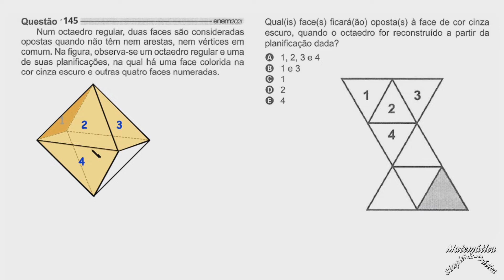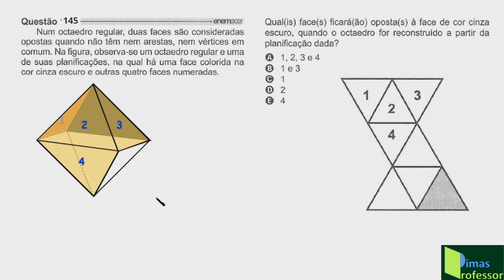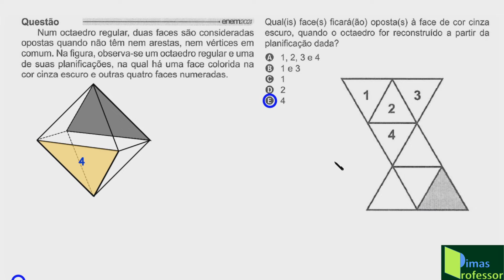CORREÇÃO PROVA DE MATEMÁTICA DO ENEM 2021(Questão 145) Prova Amarela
Nesse vídeo o Canal Matemática Simples & Prática traz para você, feita com muito cuidado, a correção detalhada e clara da questão 145, da parte de Matemática da prova amarela do ENEM 2021. Nela é abordado o tema GEOMETRIA ESPACIAL(Sólidos geométricos) .